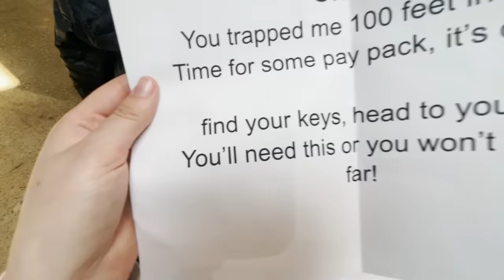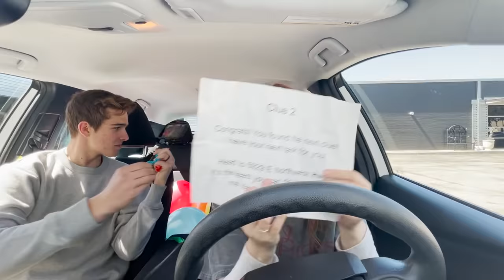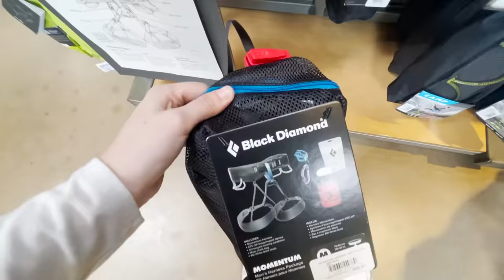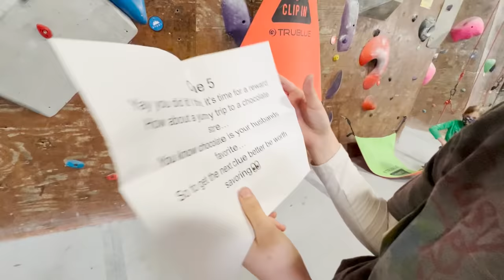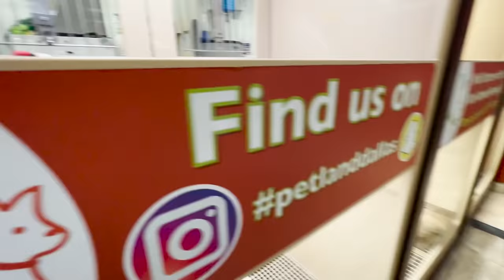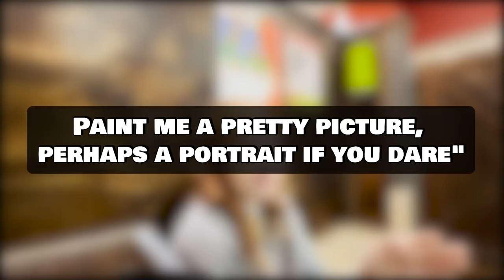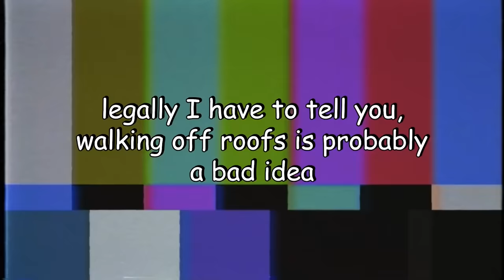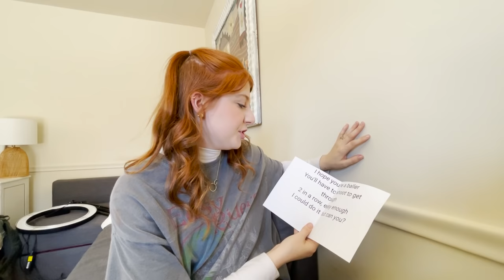My Husband Spent 24 Hours IGNORING Me! *PRANK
My Husband Spent 24 Hours IGNORING Me! *PRANK with Keeley 👊